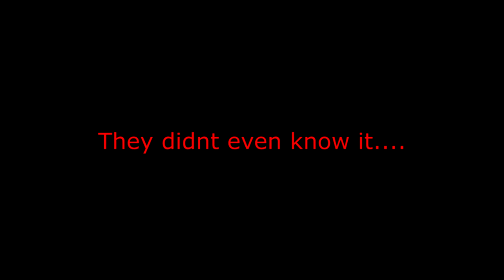Atlas EU PVP - SDC - WildFox Wake Up Call